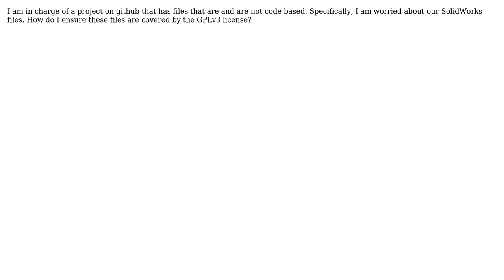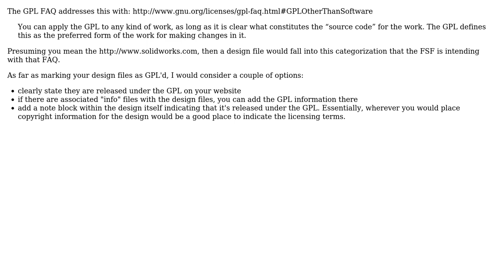Software Engineering: How can I ensure our SolidWorks files are covered by the GPLv3?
With thanks & praise to God, and with thanks to the many people who have made this project possible! You are responsible for your own actions.